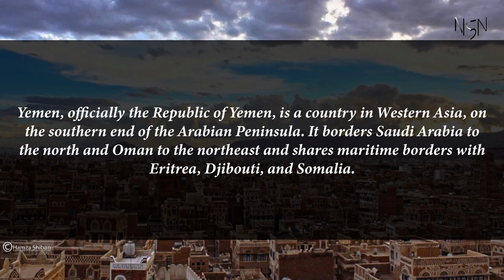Capital, region, flag, population and other details of Yemen (#50 World’s Most Populous Country)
Yemen, officially the Republic of Yemen, is a country in Western Asia, on the southern end of the Arabian Peninsula. It borders Saudi Arabia to the north and Oman to the northeast and shares maritime borders with Eritrea, Djibouti, and Somalia.

Capital, region, flag, population and other details of Yemen (#50 World’s Most Populous Country) with Audio Description

Yemen

Capital: Sana'a[23]
Region: Middle East, Arabian Peninsula
Population: 29826000
Yemen is a country in the southwestern part of the Arabian Peninsula. The country's population consists predominantly of Arabs. Arabic is the official language of Yemen.